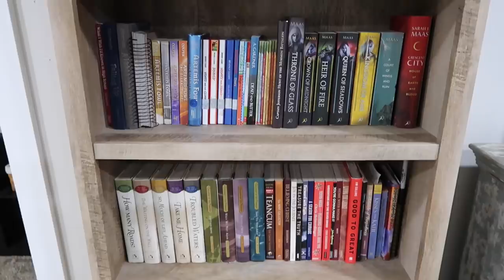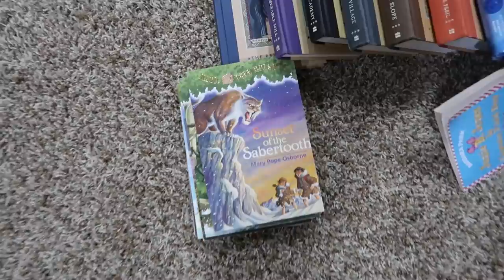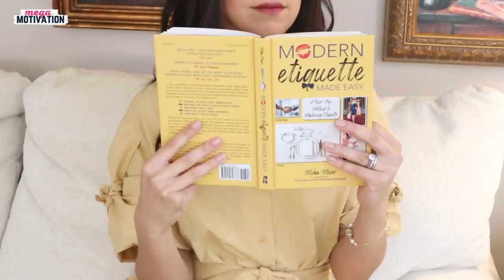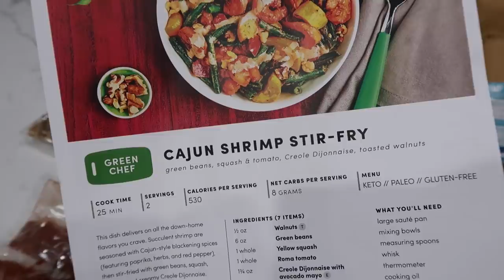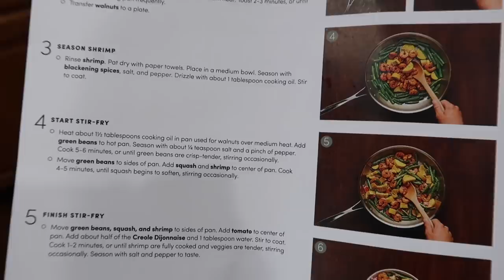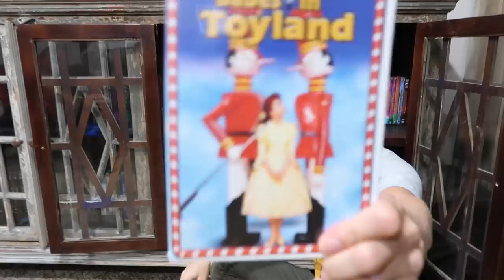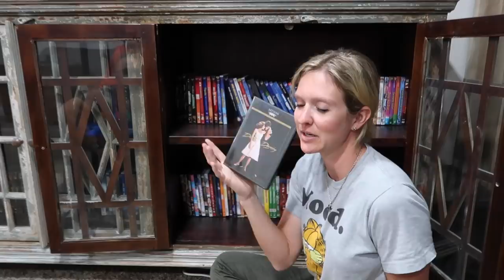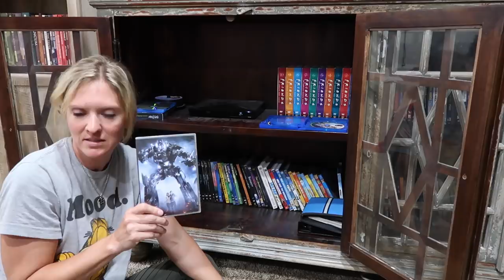DECLUTTERING BOOK, MOVIES, AND GAMES - OH MY! | I am not a minimalist and it shows!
For $100 off across your first four Green Chef boxes, go